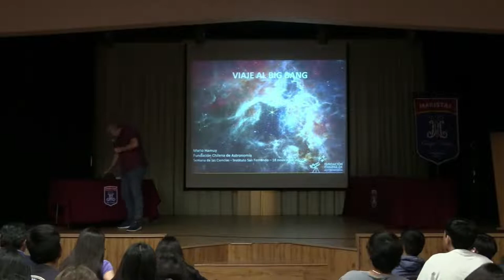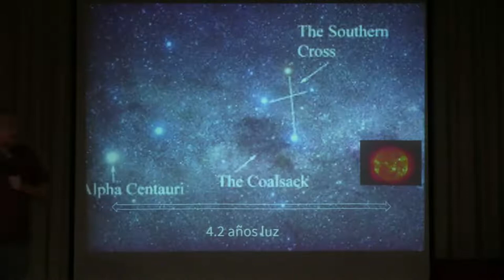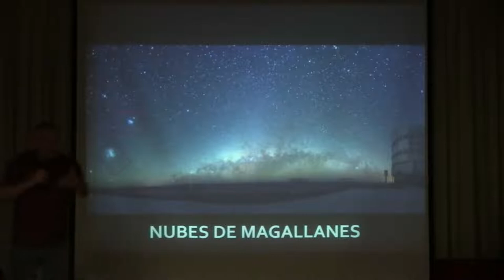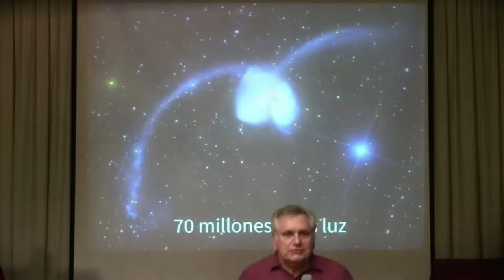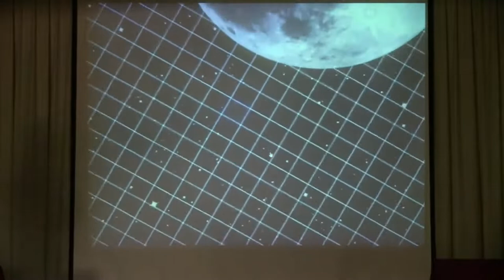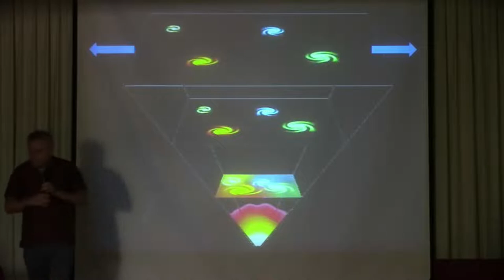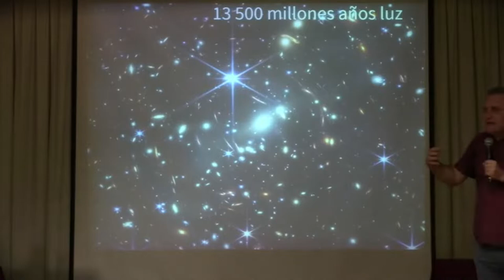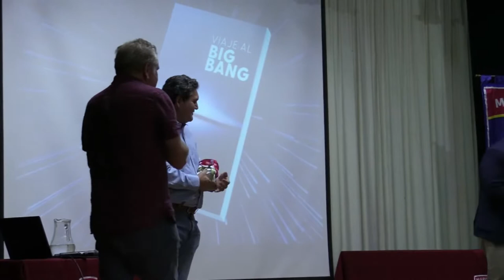Semana de la Ciencias ISF 2022: Charla Dr. Mario Hamuy W: Viaje al Big Bang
Semana de la Ciencias ISF 2022: Charla Dr. Mario Hamuy W: Viaje al Big Bang. Astrónomo, Premio Nacional de Ciencias Exactas